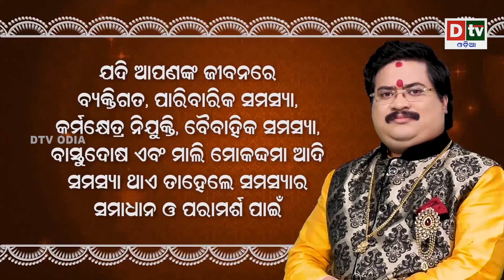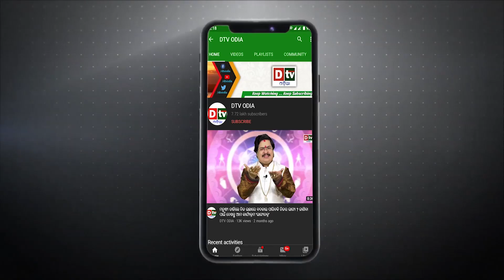ତୁମେ ଜଗନ୍ନାଥ ତୁମେ ପରମବ୍ରହ୍ମ - EP 100 | ଆଶାର ଆକାଶ ମୋ ଜଗାଠାକୁର | Sri Jagannath Kahani | Dtv Odia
Lord Jagannath is a Hindu deity worshipped in the Indian state of Odisha, as well as other parts of South Asia. He is considered a form of Vishnu, the supreme god in Hinduism, and is worshipped in the form of a wooden idol at the Jagannath Temple in Puri. According to legend, Lord Jagannath was originally worshipped as a tribal deity by the indigenous people of Odisha, but was later embraced by Hinduism and became a major deity. The temple at Puri is a major pilgrimage site for Hindus, and the annual Rath Yatra, or "Chariot Festival," in which the idols of Lord Jagannath and his siblings are paraded through the streets, is a major event in the region.

jay jagannath
jagannath katha
jagannath mahima
lord jagannath story
shree jagannath
shree jagannath yatra
lord jagannath story in odia
jagannath tume param brahma
jagannath kahani
jai jagannath
jagannatha tume parambramha
jagannath tume parambramha
tume rama tume narayan
jagannatha tume param brahma
jagannatha thume param brahma
tume param brahma
arabinda muduli jagannath bhajan
tume rama tume sayma
jagannath status
jagannath katha
jagannath
shree jagannath
jagannath ji ki katha
shree jagannath yatra
jagannath bhajan
jagannath puri
lord jagannath
bhakta katha jagannath
jay jagannath
jagannath story
sidharth bhakti
jagannth bhakta katha
bhagwat katha
jagannath bhagwan ki katha
jagannath bhagwan katha
jagannath ki katha kahani
jagannath ki katha
siddharth bhakti
jagannath lila katha
bhagwan jagannath ji ki katha
shree jagannath promo
dtv odia